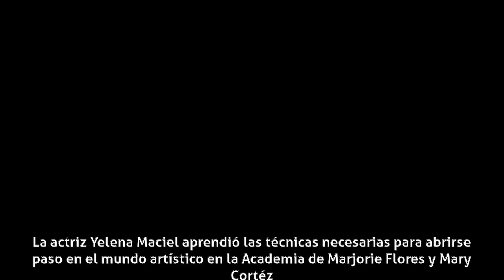Yelena Maciel - Biografía